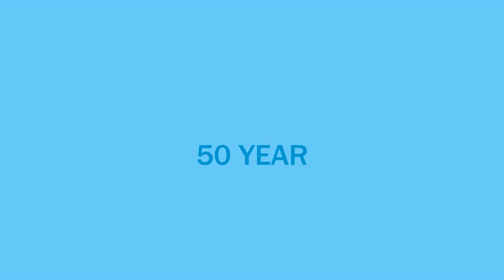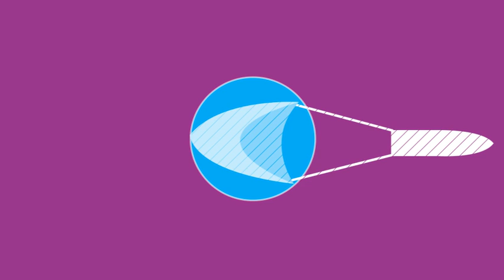End Overfishing - Motion Graphic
An Asignment given by LIMKOKWING UNIVERSITY.